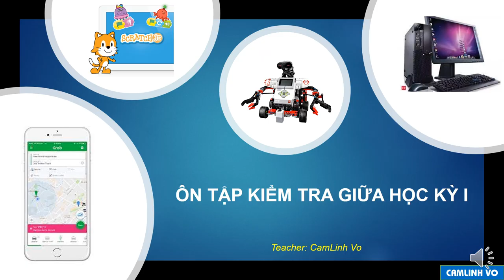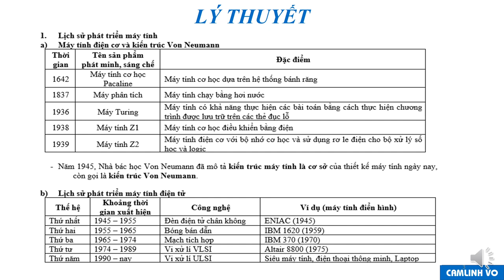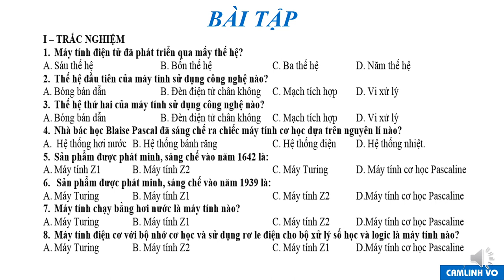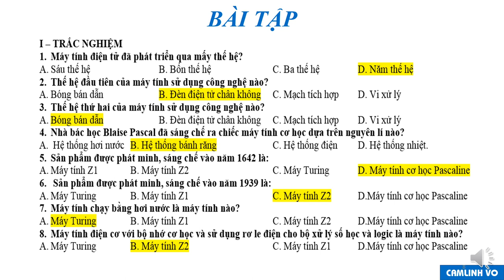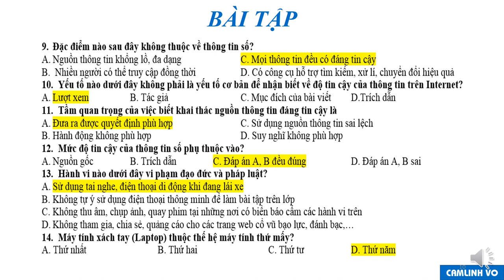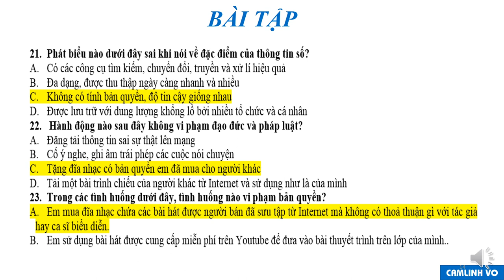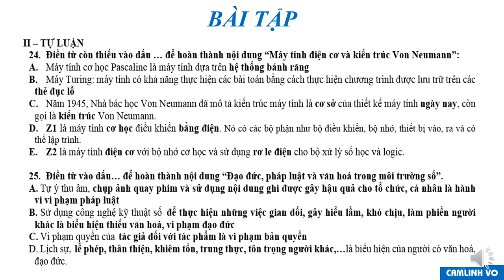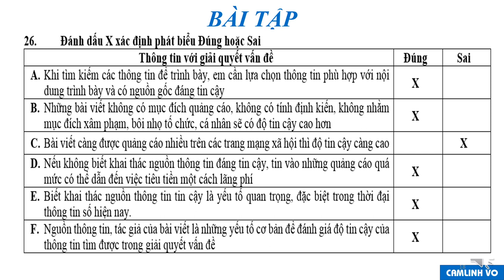TIN HỌC 8 - Ôn tập GHK1 (2023-2024)